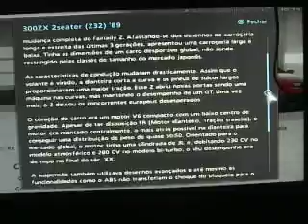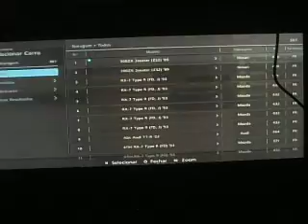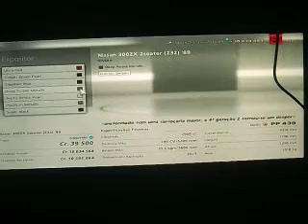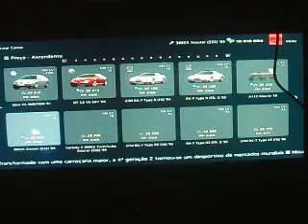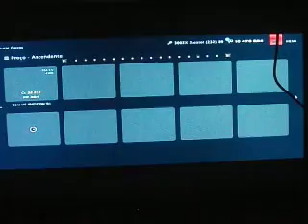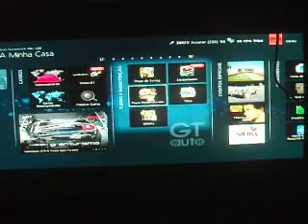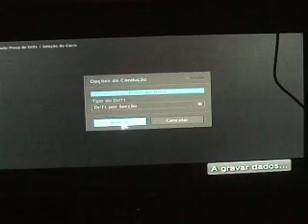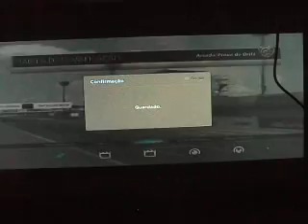GT6 Drifting Project #286- Nissan 300ZX 2seater (Z32) '89